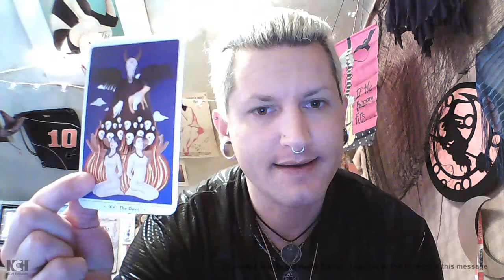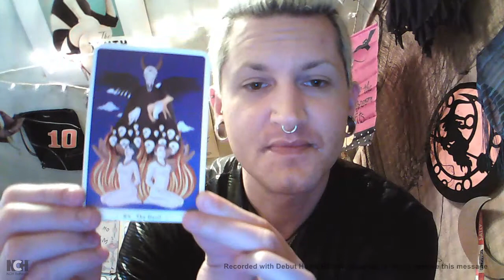Hekate's Portrayal in Chilling Adventures of Sabrina + True Heart Tarot -Part 16-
Hey everybody !

I hope you're all having a wonderful Sunday with Satan ! Soooo. The second I opened my phone this morning I closed it. What is everyone's deal with the portrayal of Hekate within Sabrina? It's A TELEVISION SERIES so it's FICTION. Anywho, we have Rachel True's amazing True Heart Intuitive tarot to go over today ! Quite synchronisitc!

To Order My Books

Ouija Pop

Musings of A Small Town Medium

The Ouija Witch's Workbook

A Witch's Journey